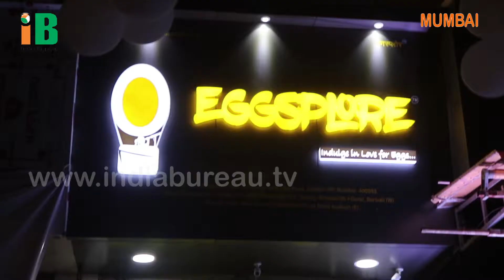Eggsplore Lunched By Salman Khan's Bodyguard Shera